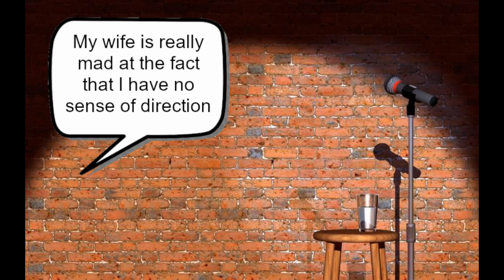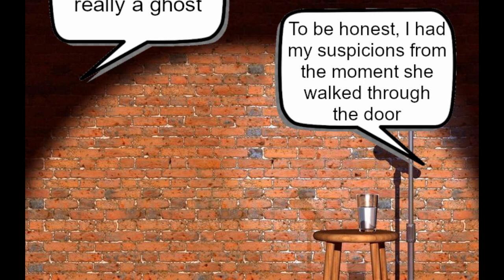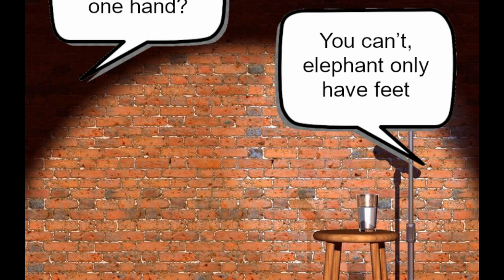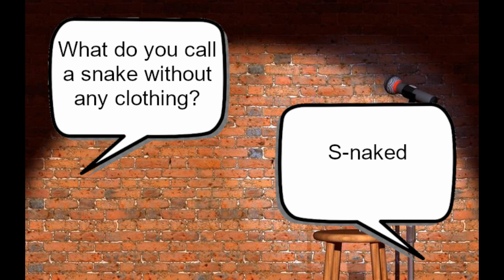What do you call a snake without any clothing?